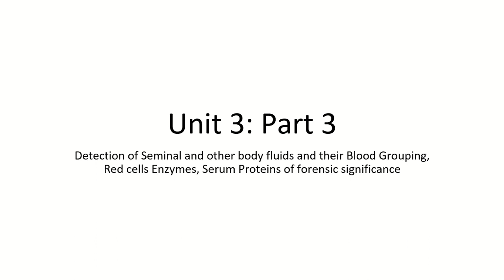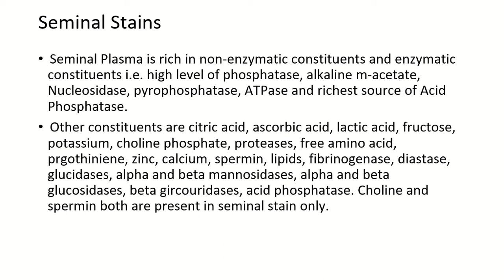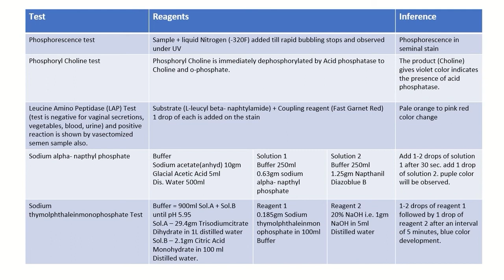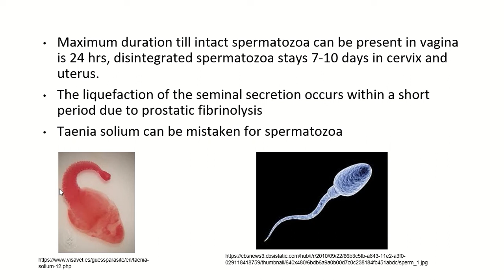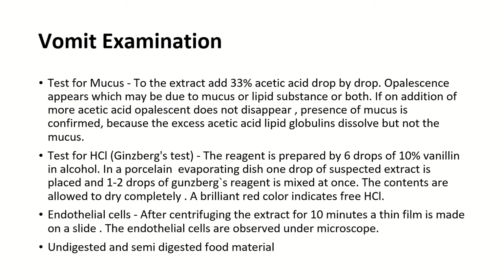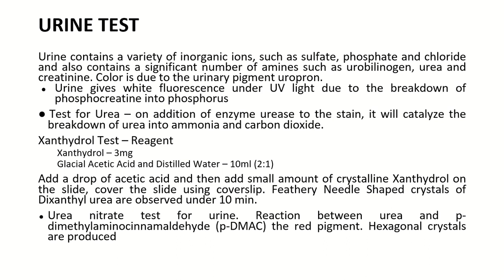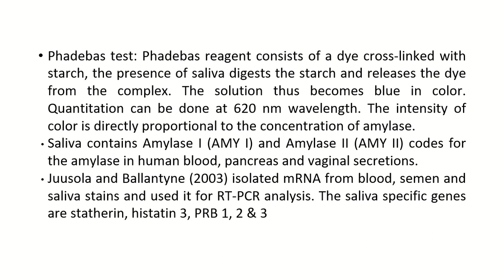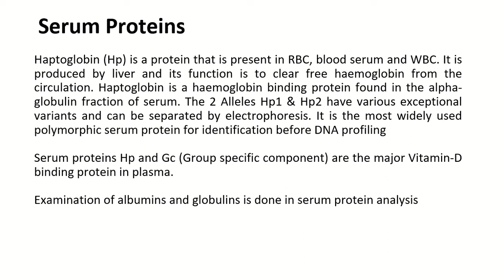Unit 3 Part 3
This presentation summarizes the Detection of Seminal and other body fluids and their Blood Grouping which includes Red cells Enzymes, Serum Proteins of forensic significance, Detection and collection of biological samples, Brentamine Fast Blue B Test, Crystal Tests, Choline or Florence Crystal test, Barberios or Spermin test, Puranen’s test, Vomit Examination, Faecal Stains, Edelman’s test, Urine test, Saliva Test, Vaginal Secretions, Polymorphic enzymes and Serum Proteins.